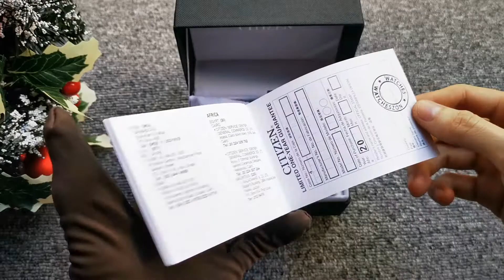(Review đồng hồ) Trên tay đồng hồ Citizen EM0514-52D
Citizen EM0514-52D

- Đẹp, sang trọng và luôn nổi bật với tone màu full gold.
- Chạy bằng công nghệ Eco-Drive: lấy năng lượng từ bất kỳ ánh - sáng nào để chuyển hoá thành năng lượng pin.
- Mặt đồng hồ bằng đá sapphire
- Có 3 viên kim cương chạy vòng vòng ,lóng lánh, sang trọng
- Case 32mm vừa tay xinh xắn
✔ Chính hãng 100% , bao check Toàn Cầu
✔ Giao hàng COD toàn quốc có cọc trước
✔ Bảo hành 2 năm , hỗ trợ trọn đời sản
✔ Thay pin miễn phí trọn đời, 3 năm lau dầu miễn phí
✔ Hỗ trợ bán lại sản phẩm với mức giá chiết khấu vô cùng ưu đãi khi khách hàng có nhu cầu đổi mới hoặc không muốn sử dụng
TIMELUX – UY TÍN LÀM NÊN THƯƠNG HIỆU
Hotline tư vấn hỗ trợ: 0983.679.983
Hotline khiếu nại HN: 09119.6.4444
- TP. Hà Nội: 26 Bùi Thị Xuân, q. Hai Bà Trưng ( Showroom )
- TP. Hồ Chí Minh: 18 Hoa Sứ, p. 2, q. Phú Nhuận ( Địa chỉ giao dịch )